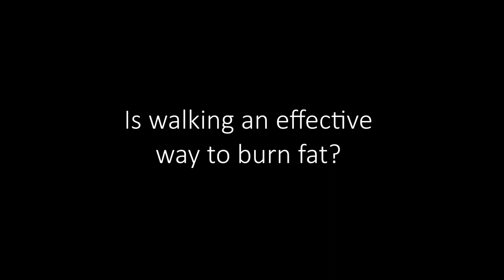Does Walking Burn Fat Effectively? with The Biggest Losers Jay and Jen Jacobs, and Jonathan Bailor